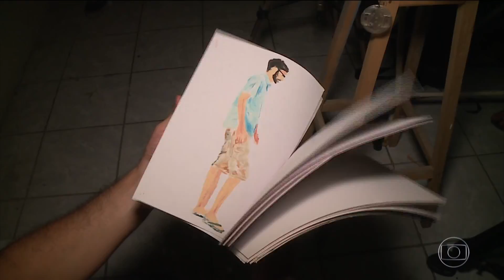Festival Animage 2018 (JORNAL HOJE 13/10/2018)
Festival Animage 2018 destaca a animação "Bolha", de Mateus Alves., e o clássico "Yellow Submarine", dos Beatles.